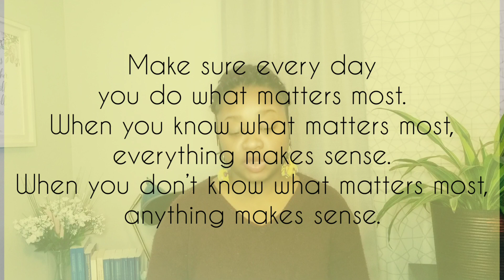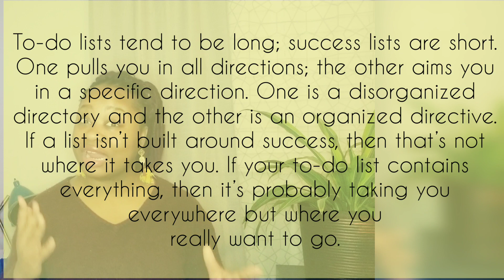How to make progress on your goals? The ONE thing Book Review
The One Thing by Gary Keller | how to stick to a goal | success strategies | 21-day challenge

Welcome or welcome back to Breathe and Bloom! This year we are thriving not just surviving and so that means we need to know how to effectively set goals and how to stick to a plan or goal. In this video, I discuss why you should try "The One Thing: The Surprisingly Simple Truth Behind Extraordinary Results". In fact, I invite you to join a 21-day challenge! Let me know if you are in and what you think of the quotes from The One Thing by Gary Keller.

Take care!

one thing gary keller | the one thing | the one thing by gary keller | the one thing the surprisingly simple truth behind extraordinary results | the surprisingly simple truth behind extraordinary results | the one thing review | the one thing book review | how to effectively set goals | goal setting | success strategies | how to set effective goals | breathe and bloom | habits | goals and systems | tiny habits | personal growth and development | how to stick to a goal